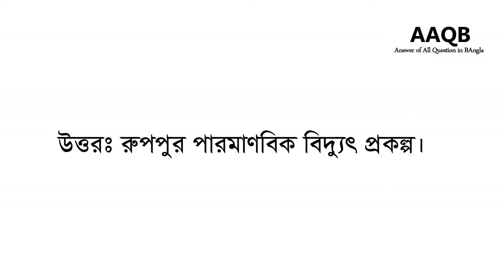বাংলাদেশে পারমাণবিক বিদ্যুৎ প্রকল্পের নাম কী ?